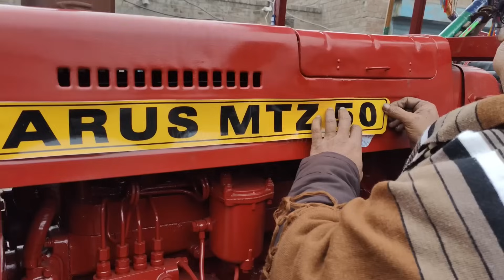Best farm restoration videos on youtube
Complete restoration of the old Bylaugh tractor totally handmade process